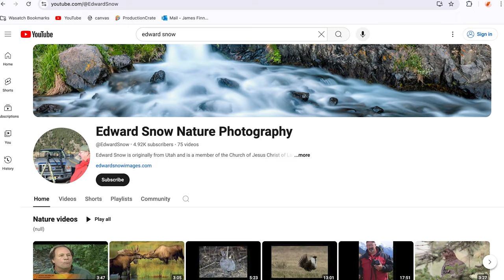My High School Science Teacher is a YOUTUBER????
More Sketch3r:
@Sketch3r on YouTube